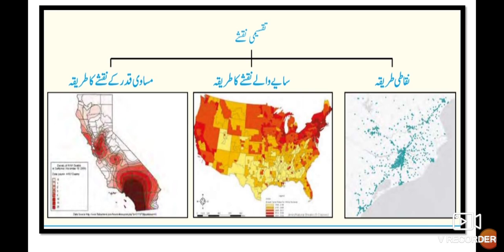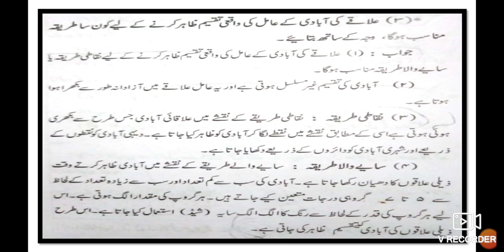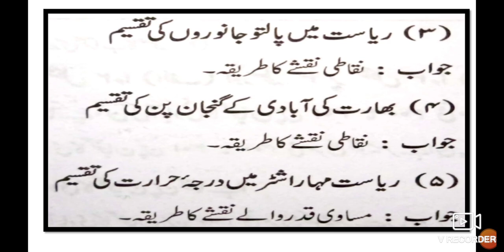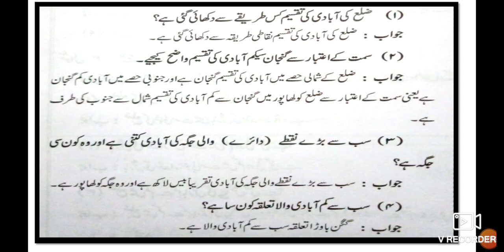9th Geography Ch-1 Distribution of Maps Sawal Jawab Urdu Medium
9th Urdu Medium Geography Ch-1 Distribution of Maps Sawal Jawab is given in this video. This video gives you complete information about the questions answers of the chapter no 1 Distribution of Maps. This video is useful for students of Urdu medium 9th class. This video helps students to understand learn more about the chapter no 1 taqseemi naqshe Part 3 9th class. Urdu medium channel by sir Abdul sattar khan provide quality online education for students of Urdu medium 9th class Geography.